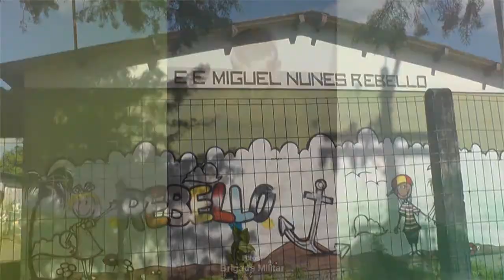MELIANTE É PRESO APÓS TENTAR FURTAR EXTINTOR DE INCÊNDIO DE ESCOLA